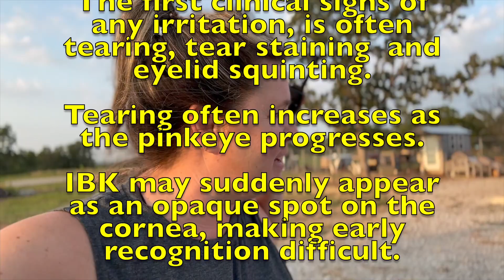3 Important Steps To Recognize, Treat & Prevent Pinkeye in Highland Cattle| Our Cow Has Pinkeye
Our BabyCow Has Pinkeye: 3 Important Steps To Recognize, Treat & Prevent Pinkeye in Highland Cattle

To watch this video Our Cow Has Pinkeye: 3 Important Steps To Recognize, Treat & Prevent Pinkeye in Highland Cattle🎬 [REPLAY] 🎬

We used:
Pink Eye Spray by Vetericyn
Bronco Horse Fly Spray
Cattle Fluffer Comb

00:12 Introduction to Our Cow Has Pinkeye: 3 Important Steps To Recognize, Treat & Prevent Pinkeye in Highland Cattle
00:45 Definition of Pinkeye in cattle
01:00 Identify Pinkeye in cattle
01:18 Calling in the Cattle
02:02 Cattle coming into barnyard
02:34 Example of Pinkeye in Cattle
03:49 How to spray cattles eyes with Vetericyn Pink Eye Spray
04:27 How to give cattle LA 200 IM injection
06:04 How to apply Bronco Fly Spray to Cattle
07:12 How to brush a Highland cow with a cattle fluffer comb

Treat Pinkeye in cattle
Antibi

Selenium w/ Vit E
Pro Bios
Copper Bolus for Kids
Copper Bolus for Adults==
Power Punch
Hoof Trimmer

975 HWY 75
Mounds, OK 74047
United States